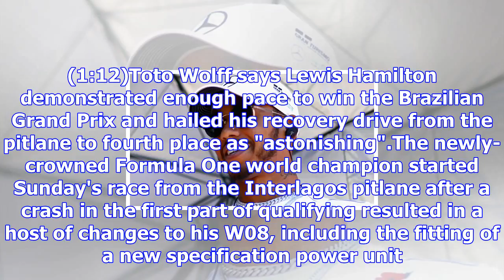Toto wolff believes 'astonishing' lewis hamilton could have won in brazil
playDid complacency cost Hamilton in Brazil? (1:12)Jonathan Legard shares his thoughts on whether co...